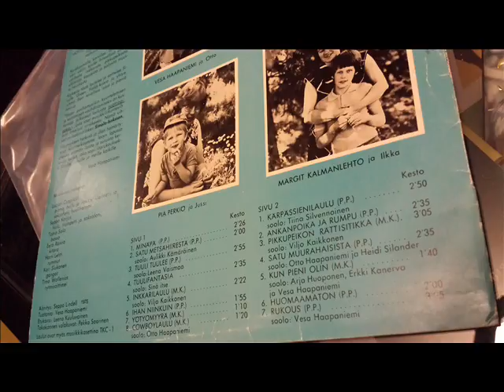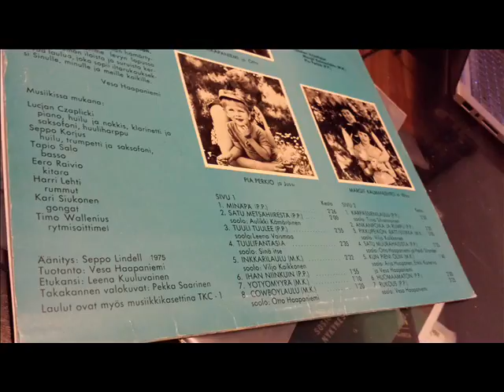Green Fields - kuoro ja orkesteri: Tuuli Tuulee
Green Fields - kuoro ja orkesteri, joht. Vesa Haapaniemi: Minäpä se laulelen
TKLP - 1
Laulujen säveltäjä ja sovittaja: Vesa Haapaniemi
Tekstien kirjoittajat: Margit Kalmanlehto (M.K)
Pia Perkiö (P.P)

Motto: Tunnelmasta toiseen, hilpeästä totiseen, touhusta lepoon.

Äänitys: Seppo Lindell 1975